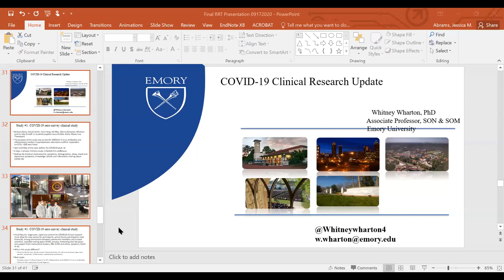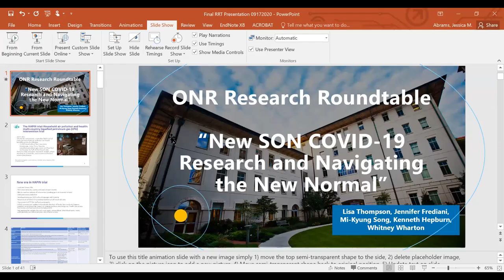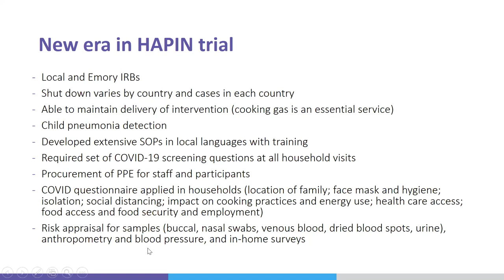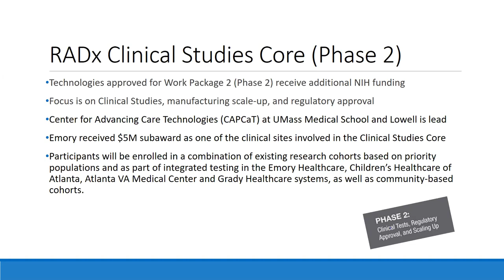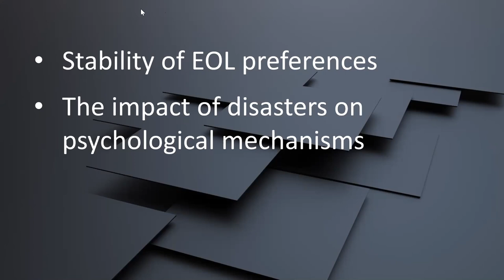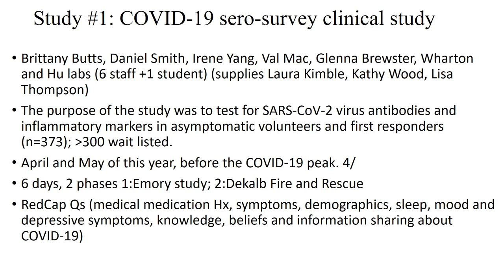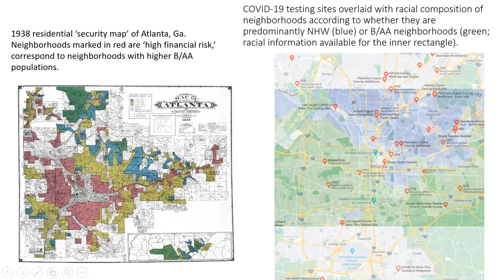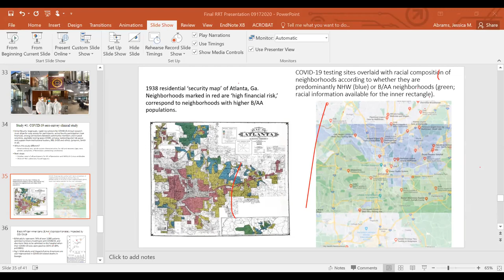09172020 ONR Research Roundtable New SON COVID 19 Research and Navigating the New Normal